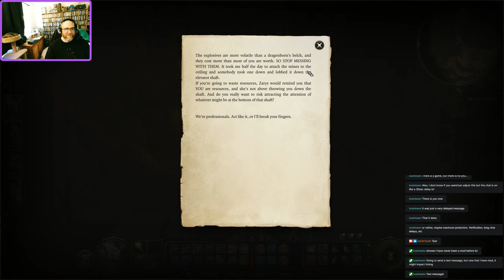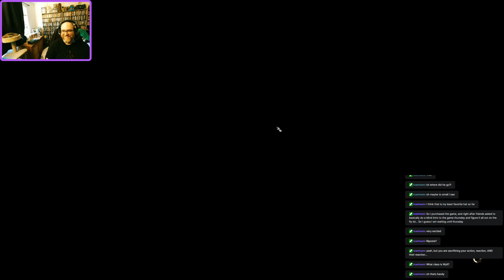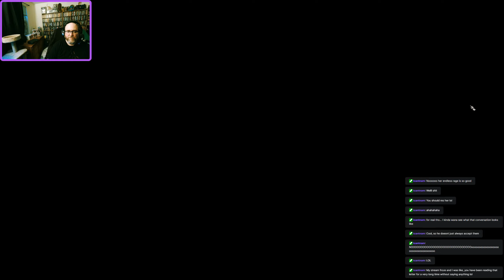Baldur's Gate 3 First Live playthrough. Continuing adventures of Steve the dragon monk.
Steve's adventures continue as he searches for a cure to his tadpole condition. Maybe Autie Ethel has a lotion or potion that could help. What could go wrong?